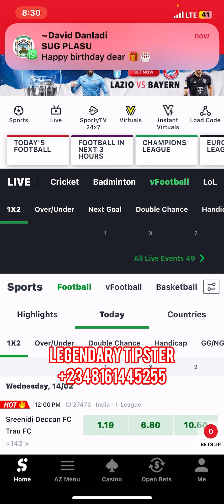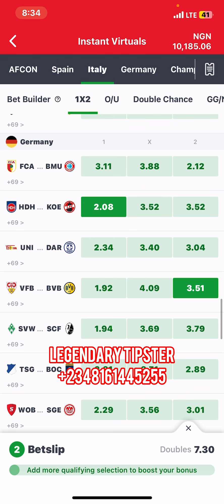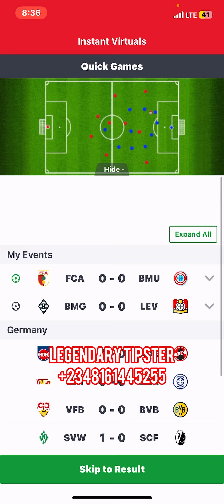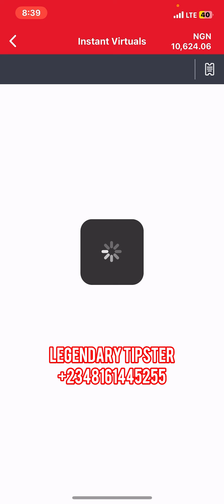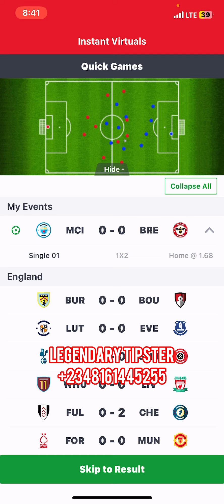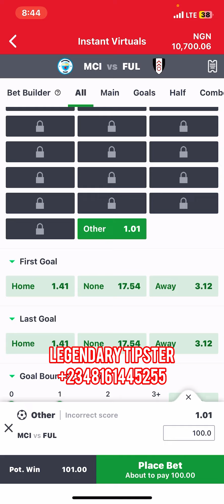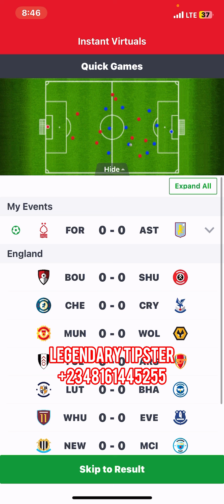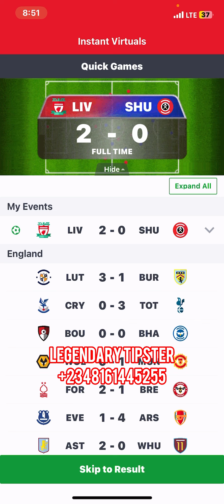🔥HOW I EARN BIG WITH OVER 3.5 AND 1X2 FT 5.OODS 🤯 MOST WATCH FOR everyone